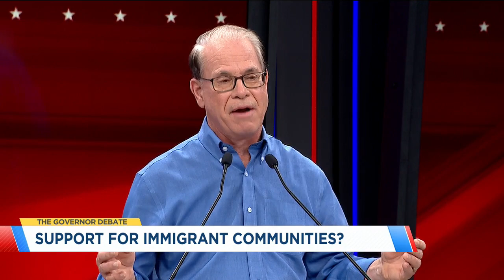Braun, McCormick deliver thoughts on immigration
Indiana's governor candidates Mike Braun and Jennifer McCormick weighed in on the state of immigration in the U.S. and the role i plays in the Hoosier State.